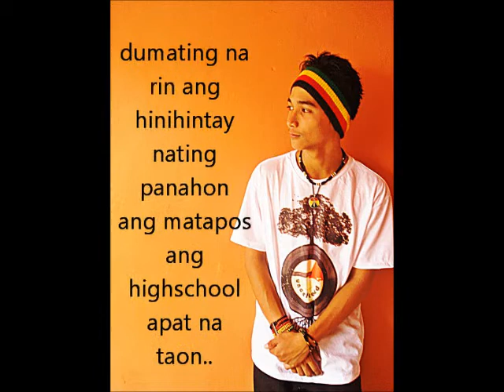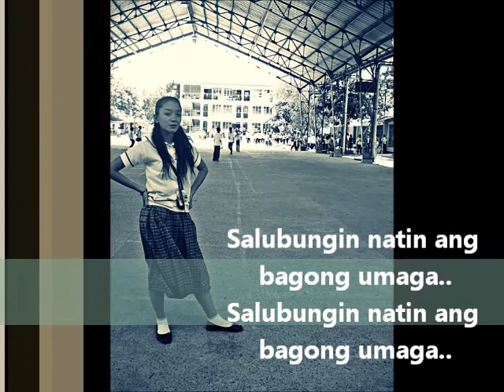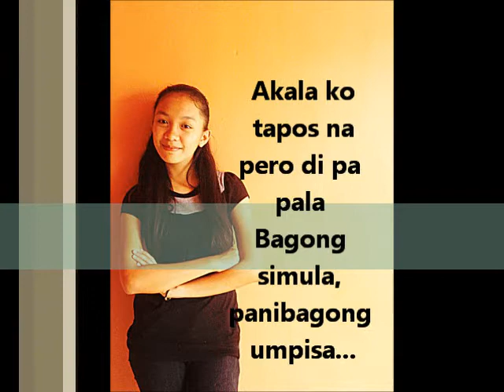akala ko tapos na - mic check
akala ko tapos na by mic check - lyza, jbel, and nomo